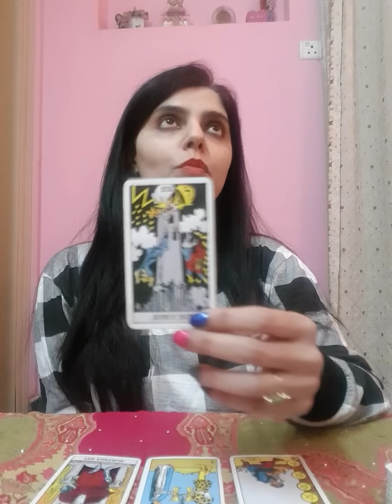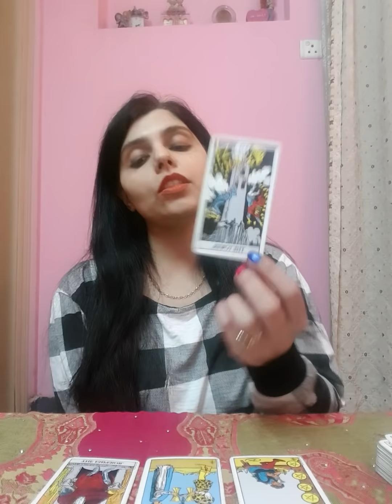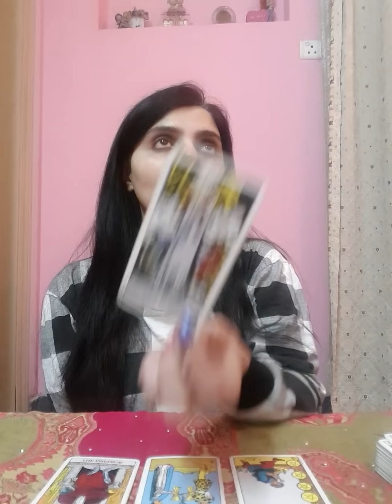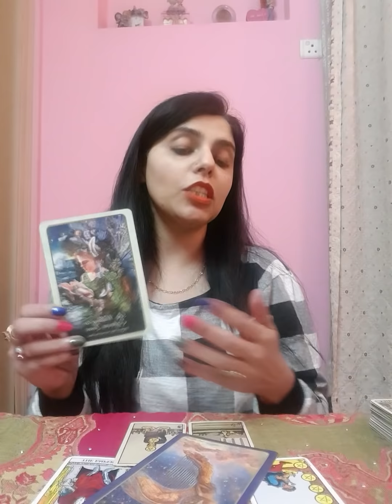Will You Two End Up Together ??🤷🏻‍♀️🔮🤷🏻‍♂️ Current Feelings !! ~ For whoever needs it ❣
Services i offer :

1- 1 question reading - 35 USD

2- 2 question reading - 55 USD

3- 3 question reading - 70 USD

4- 5 question reading - 100 USD

5- Love n Relationships - 100 USD

6- 15 Minutes customized *SPIRITUALLY CHARGED* affirmations that give 100% RESULTS and Get 1 question reading FREE - 100 USD

7- Consultation and step by step guidance to MANIFEST your Dream Desire and Goal.

8- Unique Scripting technique to manifest your desire - 80 USD

9- Protection from bad influences and energies - 60 USD

10- Removal of Black Magic - 100 USD

12- Dream Interpretation - 40 USD

13- Spiritually Charged Affirmations + Unique Scripting Technique - 150 USD

14- Money rituals - 60 usd

15- Love Rituals - 100 usd

16- Subliminals - 100 usd

17- Consultation along with 1 manifestation technique - 100 usd

18- Angel guidance - 40 usd

19- 5 Minutes Guided Meditation - 50 usd

20- 5 Minutes Affirmations - 50 usd